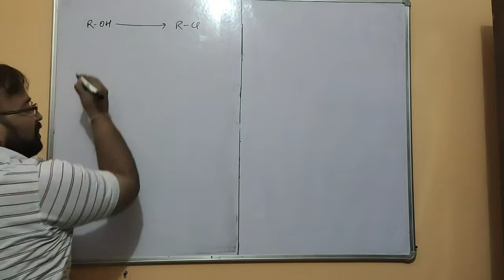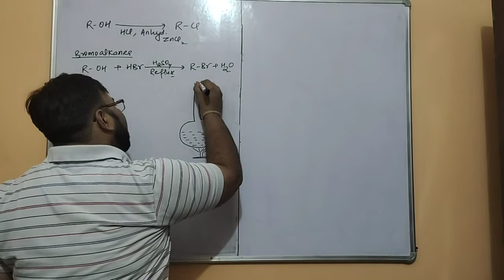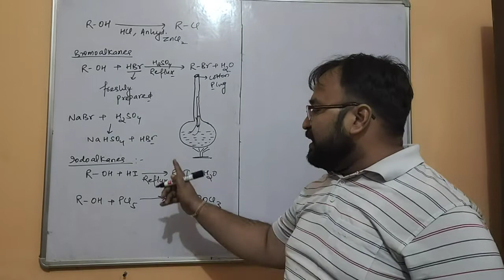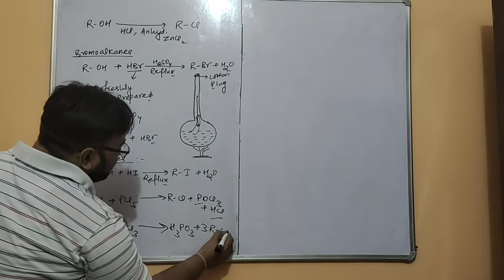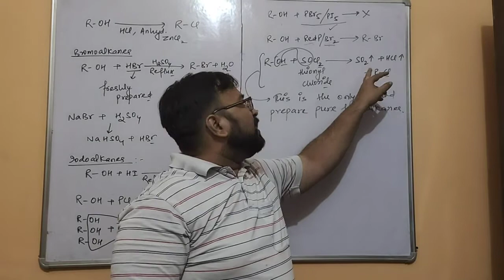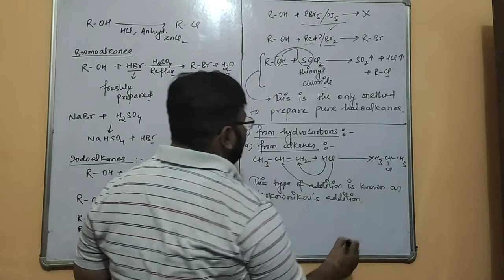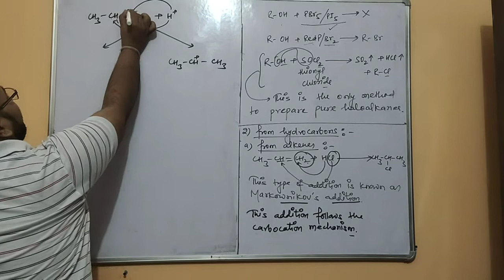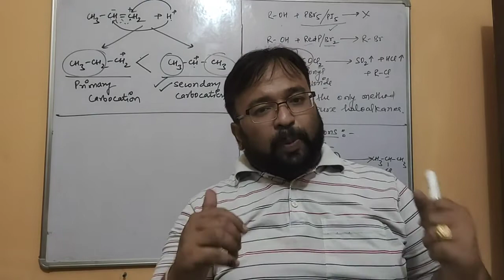Class-12th Chapter: Haloalkanes & Haloarenes Topic: Preparation of Haloalkanes-2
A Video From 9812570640